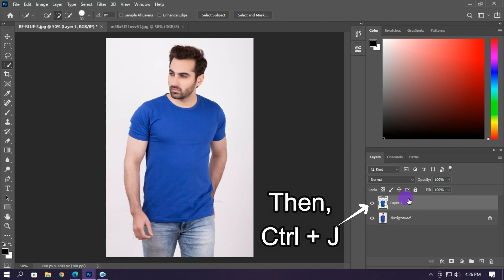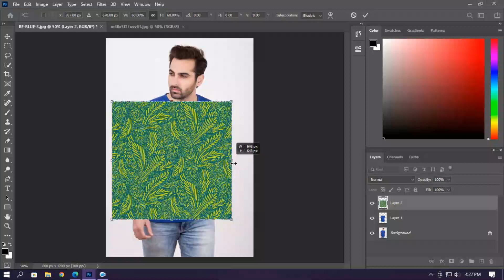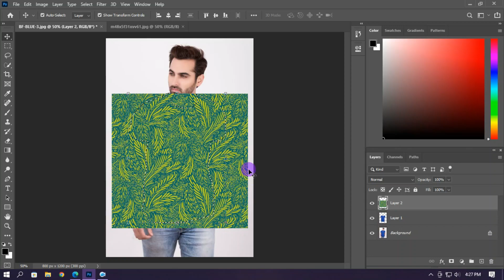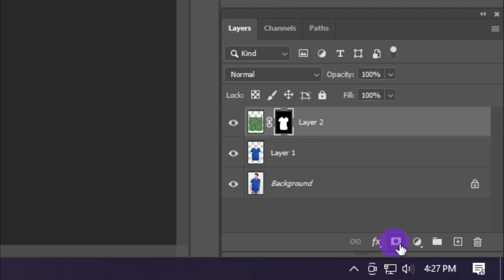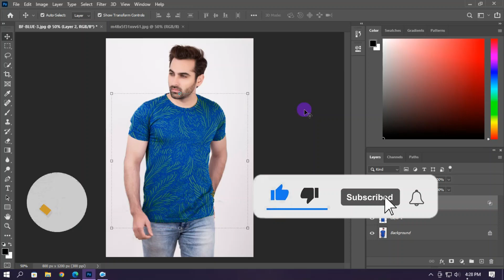How to Add Patterns/Prints to Clothing in Photoshop | Put Any Design on your Dress using PS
How to Add Patterns & Prints to Clothing in Photoshop | Put Any Design on a Shirt using Photoshop I add any pattern to clothes in photoshop like @PiXimperfect @pjahegdefans2385

👉About video :
Hello viewers, welcome to our channel Tech Santu Samrat (tss), In this tutorial, you will learn How to Add Patterns/Prints to Clothing in Photoshop. so watch this video till the end & please keep support us if you loves it, @techsantusamrat

If you have any questions please leave them down below and any recommendations you may have for future videos!

your queries resolved👇👇
Add any pattern to clothes in photoshop
How to Create a T-shirt Mockup
The Most Realistic Way to Place Design on T-Shirt! - Photoshop Tutorial
photoshop tutorial
How to change clothing texture in photoshop
adobe photoshop
Create a Realistic T-Shirt Mockup in Photoshop - Full Tutorial
photoshop cc
how to add patterns and prints to clothing in photoshop
 add logo to clothes photoshop
 how to add prints on clothes in photoshop
 photoshop
 photoshop tutorial
 learn photoshop
T shirt design Photoshop
add prints to clothing in photoshop
Add pattern to clothes in Photoshop
How to Add Patterns to Clothing in Photoshop
Putting Any Design on a Shirt using Photoshop
photo editing
Photoshop clothes
add patterns to clothing in photoshop
add patterns to clothing photoshop
add custom patterns to clothing in photoshop
add patterns on clothing in photoshop
create pattern on clothing in photoshop
making patterns
fabric patterns
add a design to shirt in a photoshop
apply patterns to clothing items
how to add patterns and textures to clothing in photoshop
dressmaking
photoshop patterns
photoshop tutorials
photoshop course
learn photoshop
adobe photoshop
photography
how to
tip
education
course
[ Photoshop Tutorial ] How to Add Patterns and Textures using Photoshop
How to IMPORT and use PATTERNS in photoshop! (super quick & easy)
import patterns
download patterns
photoshop patterns
photoshop basics
How to add patterns & textures in Photoshop

CHANNEL INFORMATION: This channel is all about mobile video editing, Computer video editing technical tips, tricks, video editing tips & youtube tutorial & tips
This IS MAINLY FOR FILMORA9 VIDEO EDITING, KINEMASTER VIDEO EDITING,  PROFESSIONAL VIDEO EDITING TECH RELEVANT & OTHER IMPORTANT COMPUTER & updating technology relevant youtube channel & latest technology relevant professional channel. KEEP​ CONNECTED WITH our Channel.